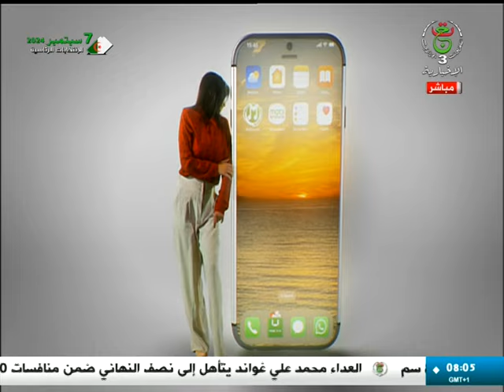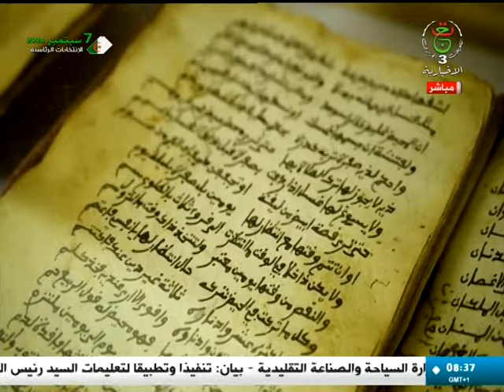هذا الصباح | 09-08-2024